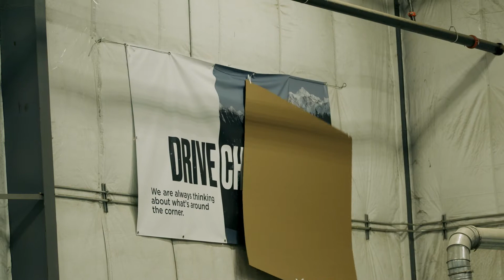REVEALING OUR NEW BRAND TO THE TEAM internally before it launched!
LEGEND HQ - Back in January 2022, before launching the all-new LEGEND brand to the world in March 2022, we launched it internally, to the entire LEGEND Global Team. The UK Team joined us in Canada, and anyone who couldn't make it joined virtually. Through speeches, team exercises, popping champagne, and eating cake galore - the internal brand reveal launch was a success!

Our purpose is to improve the ride for the LegendsOfTheRoad.

"Such a fun team event", "wow this is so cool!", "the new brand is phenomenal... so proud to be part of it where we're going" - just a few of the comments from the team as we celebrated the new brand, our purpose, and where we're going in the months and years ahead.